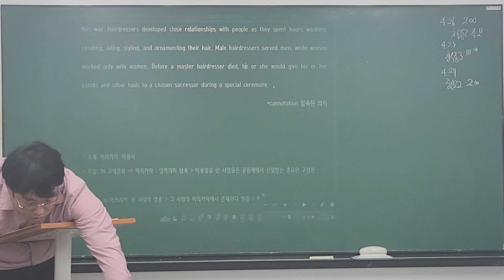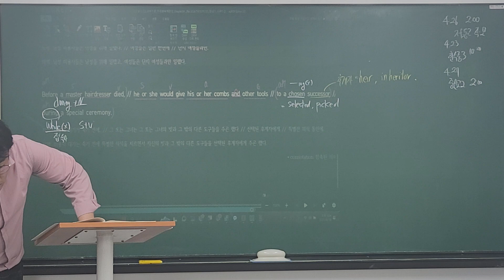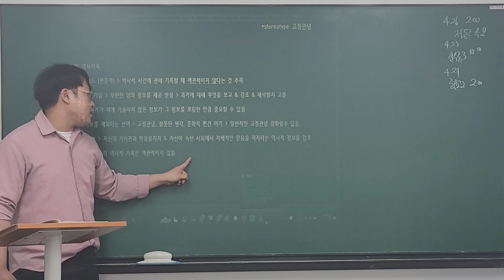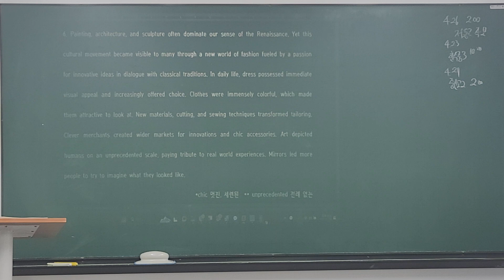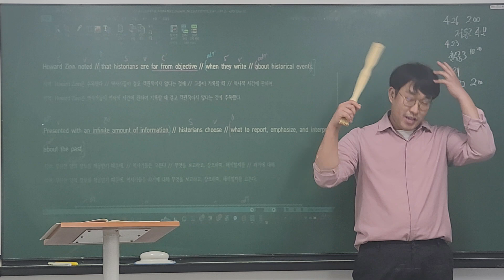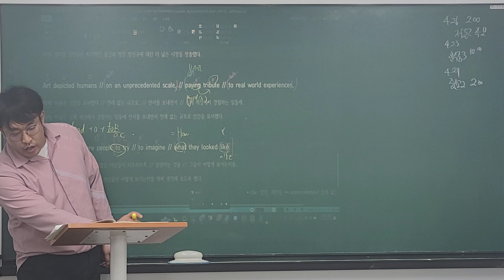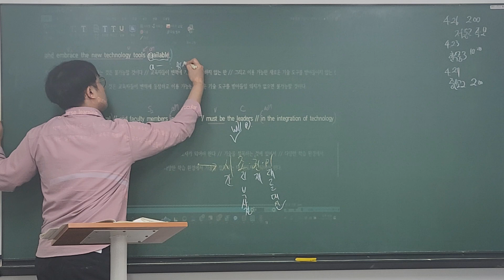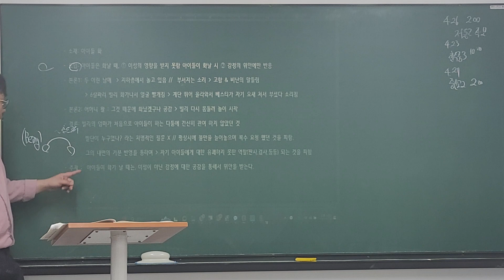23_04_18_중산고2_내신9회차_시우T